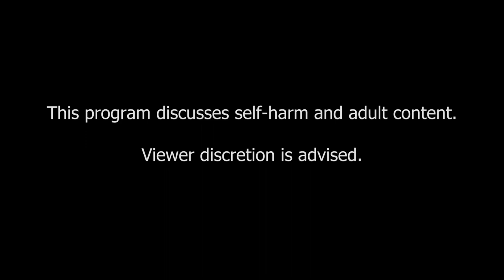Funk Family Upstander Speaker Series: Phyllis Frye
This program took place at the Museum on November 15, 2023.

Phyllis Randolph Frye is an Eagle Scout, a former member of the Texas A&M Corps of Cadets, an Army veteran (1st Lt.), an engineer, an attorney, a father, a grandmother, and a lesbian widow. She is also the first out transgender judge in the nation. In 1976, when she transitioned to being “out,” she faced the possibility of arrest because of a Houston city ordinance prohibiting cross-dressing. After four years of Frye’s lobbying, the Houston City Council voted to repeal the ordinance in 1980.

Having lived over 60% of her life as the woman she always felt herself to be, she remains on the cutting edge of the LGBTQ+ community. When the gay community was still ignoring or marginalizing transgender people the early 1990s, she began the national transgender legal and political movement with six annual transgender law conferences and the grassroots training of future activists, lawyers, and bloggers. Thus, she is known as the movement's "grandmother." She is the recipient of a number of awards, including the National LGBTQ+ Bar Association’s highest honor, the Dan Bradley Award, and the National Center for Transgender Equality’s Julie Johnson Founder's Award. Her biography, Phyllis Frye and the Fight for Transgender Rights, was published in 2022. She retired from her law practice in August 2021 and retired as an associate judge in 2023.

The Funk Family Upstander Speaker Series showcases individuals and organizations who stand up for human rights on a local, national, or global level.

Named in loving memory of Blanche & Max Goldberg | Fannie & Isaac Funk.